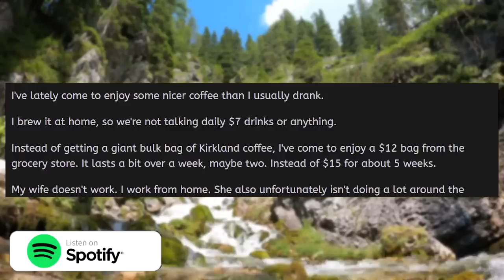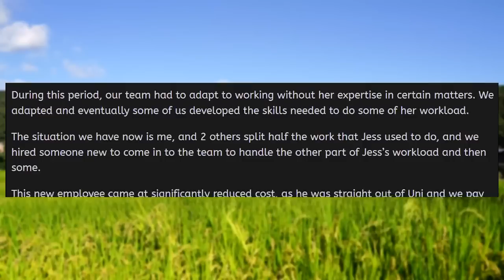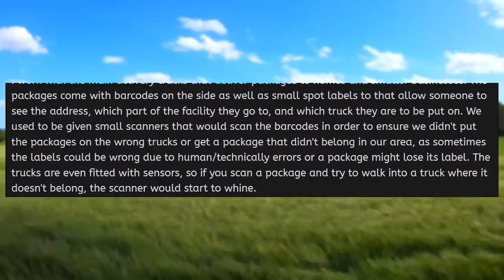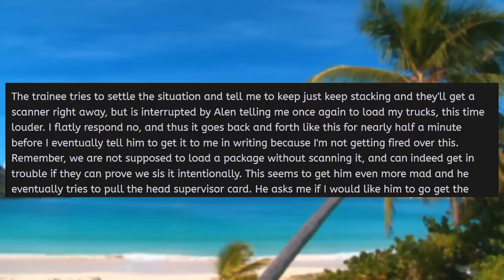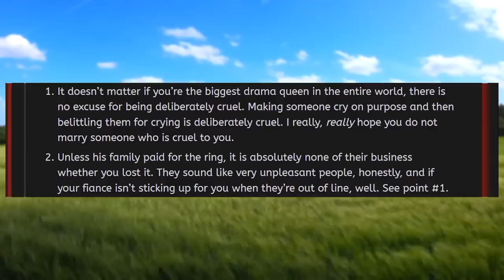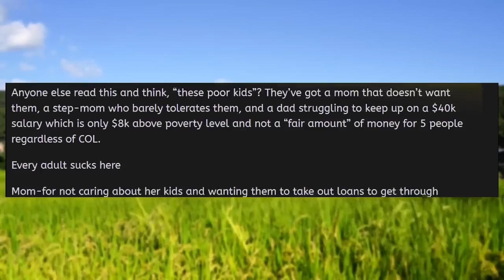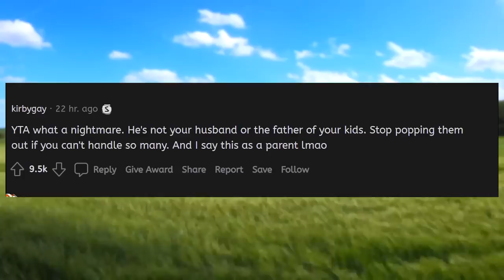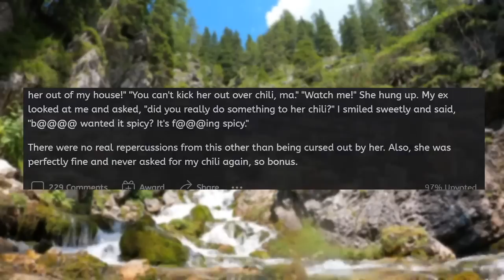Smug Karen Wife Won't Let Me Buy Coffee! It Gets Worse! - Reddit Reads